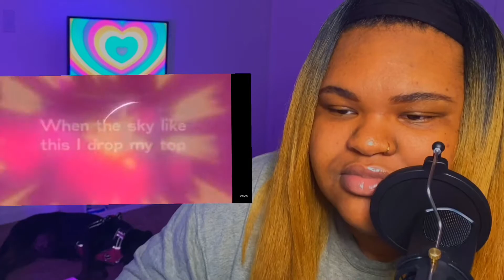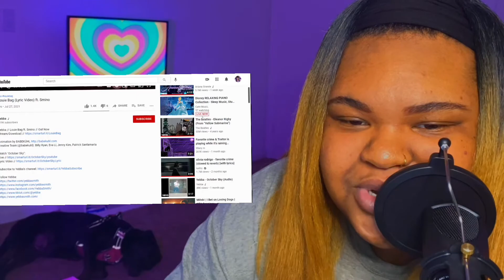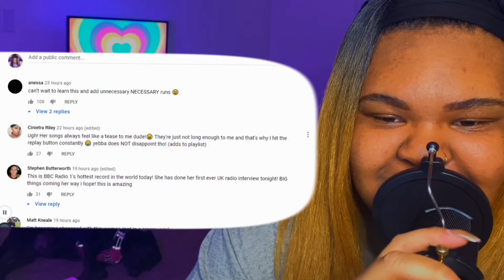Yebba ft.Smino “Louie Bag” OFFICIAL Lyric Video Reaction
oblivion210k
ʜᴇʏʏʏ!! ɪ ʜᴏᴘᴇ ᴀʟʟ ᴏғ ʏᴏᴜ ᴇɴᴊᴏʏᴇᴅ ᴛʜᴇ ᴠɪᴅᴇᴏ ᴍᴀᴋᴇ sᴜʀᴇ ᴛᴏ sᴜʙsᴄʀɪʙᴇ!ʟɪᴋᴇ!ᴄᴏᴍᴍᴇɴᴛ ᴏɴ ᴀʟʟ ᴍʏ ᴠɪᴅᴇᴏs ᴀɴᴅ ᴅᴏɴ’ᴛ ғᴏʀɢᴇᴛ ᴛᴏ ᴄʜᴇᴄᴋ ᴏɴ ᴍʏ sᴏᴄɪᴀʟ ᴍᴇᴅɪᴀ ʙᴇʟᴏᴡ !!

 -sᴏᴄɪᴀʟ ᴍᴇᴅɪᴀ-
ɪɢ: ᴏʙʟɪᴠɪᴏɴғʟᴀᴡs
sɴᴀᴘ: ᴏʙʟɪᴠɪᴏɴғʟᴀᴡs

 -ʙᴀᴄᴋɢʀᴏᴜɴᴅ ᴍᴜsɪᴄ-
 Prod. Riddiman

                ⱤɆ₥Ɇ₥฿ɆⱤ ₮Ø ₴₮₳Ɏ ₣Ⱡ₳₩ɆĐ